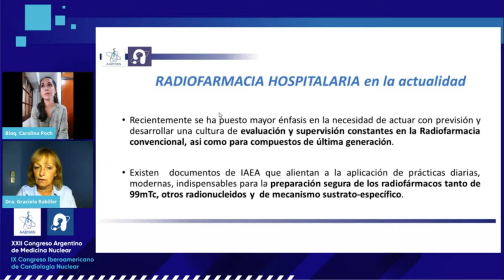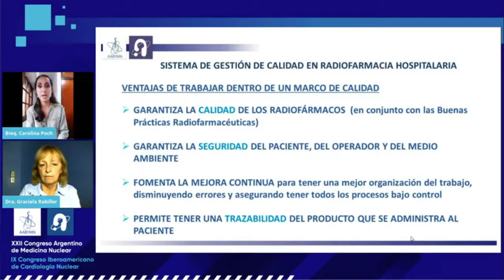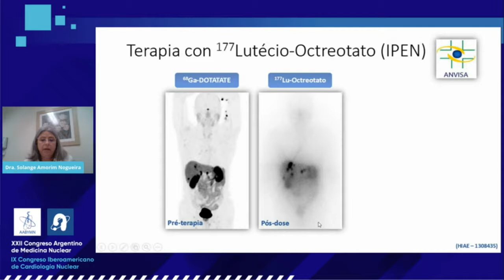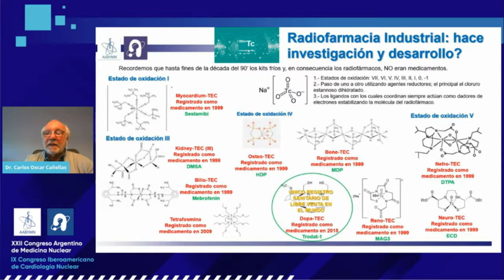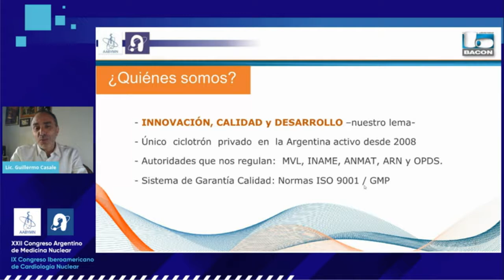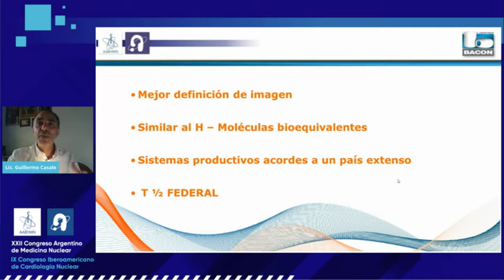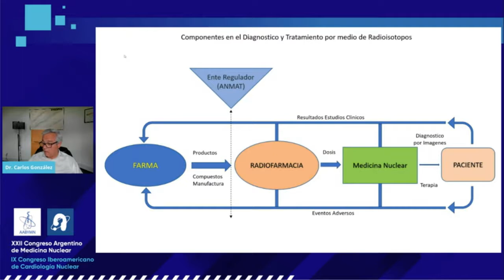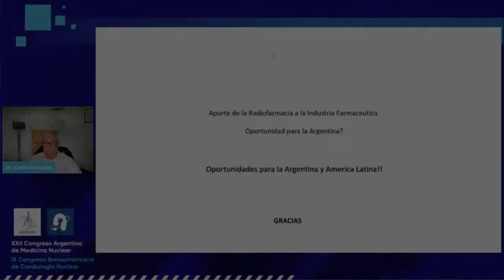MEDICINA NUCLEAR MÓDULO VIII ROL DE LA RADIOFARMACIA EN LA ACTUALIDAD